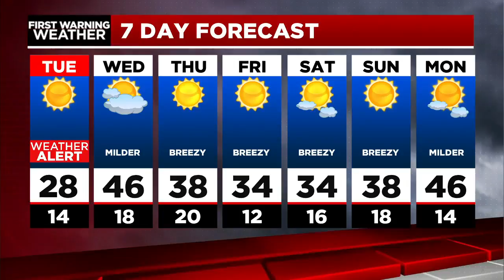Dan's Tuesday Morning Forecast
Frigid, windy Tuesday, Arctic cold set to retreat